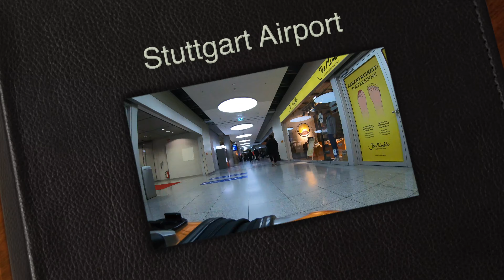Hurghada Egypt TRIP 2019 - Grand Aquarium - Makadi Bay - Makadi Palace - الغردقة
Hurghada Grand Aquarium
Makadi Bay
Hotel Makadi Palace
Red Sea Hotels
Egypt TRIP 2019 4K UHD Video
Aldahaar Moschee
Аквариум в Хургаде, акулы в аквариуме!
Египет 2019. Зима в Египте, февраль!
Магазин Масла и духи в Хургаде, а так же мечеть Хургады внутри!
Съёмка на GoPro7
Ägypten Hurghada Februar 2019
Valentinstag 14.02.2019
Rotes Meer.
الغردقة
День влюблённых 14 февраля 2023 в Хургаде.

الغردقة